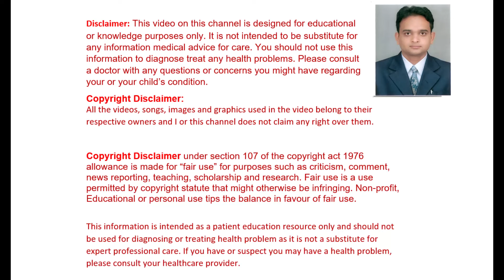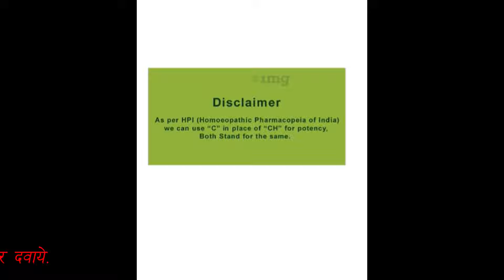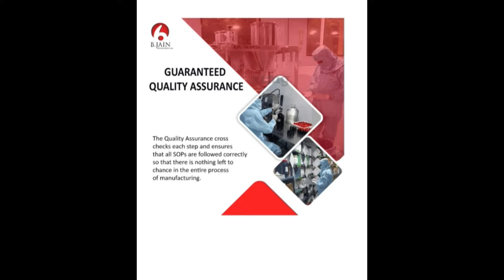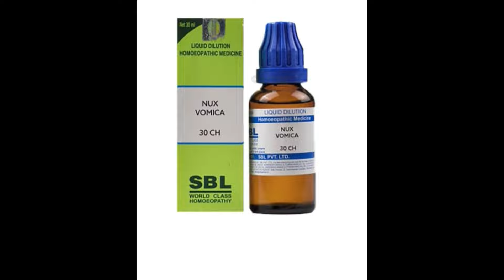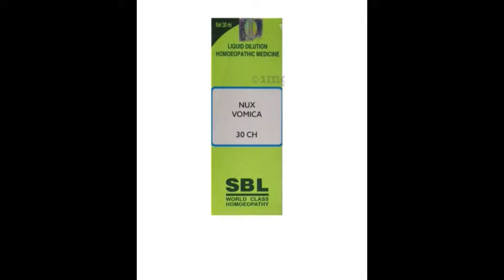Nux Vomica Dilution | पुरे शरीर मे कई फायदे है इस होम्योपैथिक दवा के | old age problem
It helps in cases of headaches, vertigo, sinusitis, toothaches, and cough. It is effective for nausea and vomiting, eructation, and dyspepsia. Helps deal with fatigue and mental stress